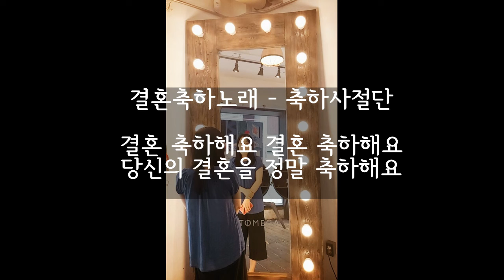결혼축하노래 (Ver.2) - 축하사절단 (Feat. 최정훈)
원곡 축하사절단의 생일축하해요 에서 결혼 단어를 넣어서
결혼축하노래로 만들었습니다. - 축하사절단 (Feat. 노래 : 최정훈) -

결혼 축하해요 결혼 축하해요
당신의 결혼을 정말 축하해요